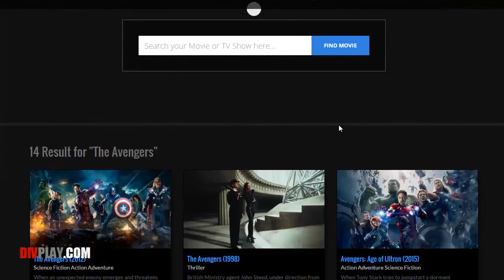Sabbatical Full Movie